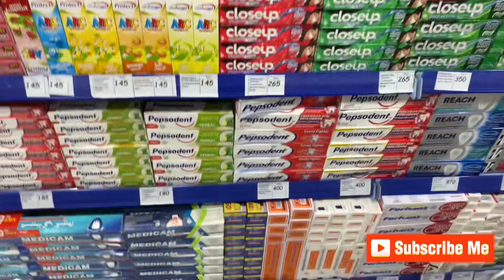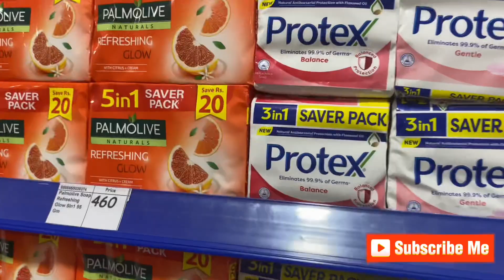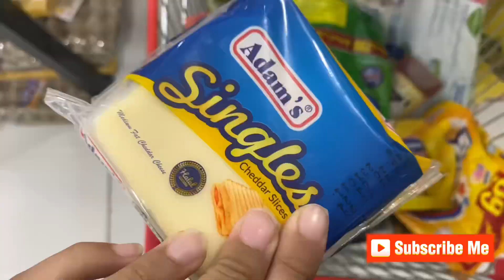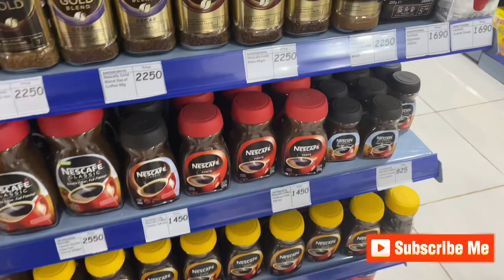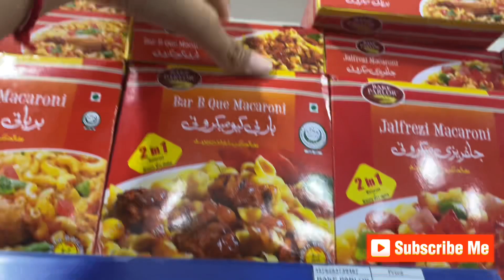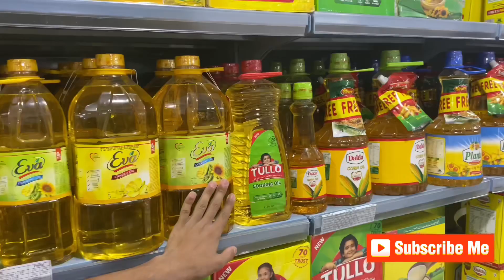Grocery karne gyi new mart mein | Israel ke products boycott kiye